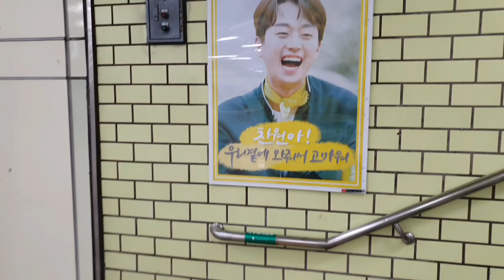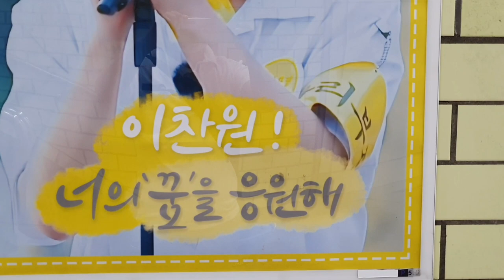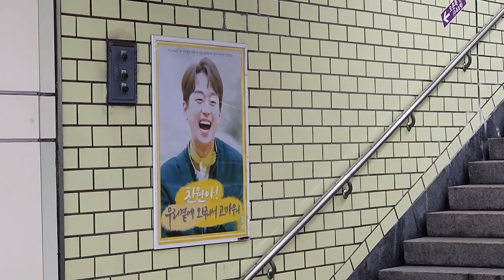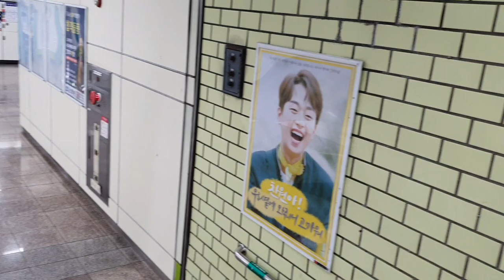💛이찬원💛 깜짝발견! 서울 올림픽공원역에 찬또 팬들응원 메세지 담긴 사진 포스터 부착 되어 있네요~ 7월22일